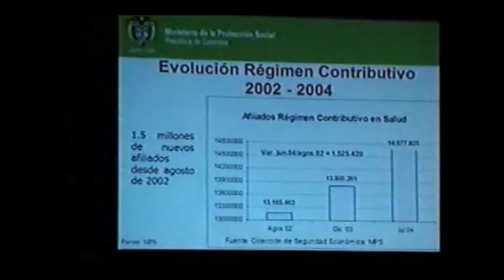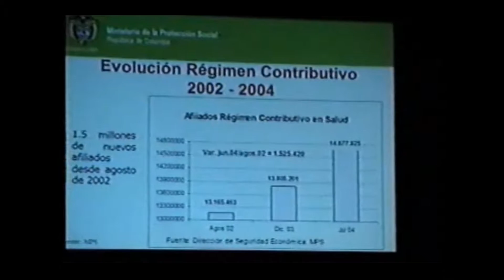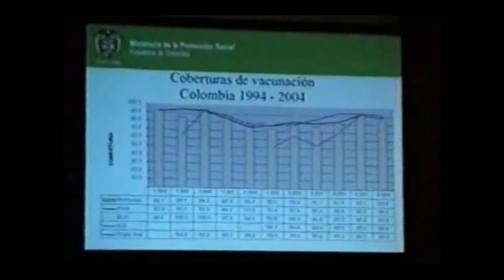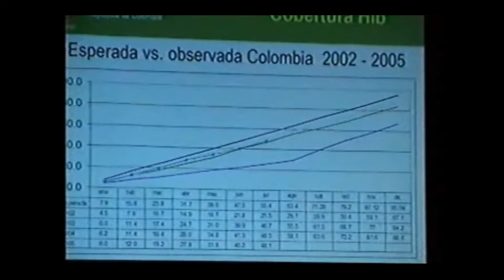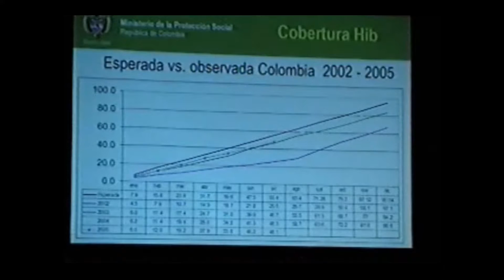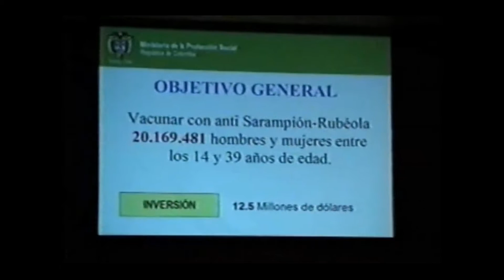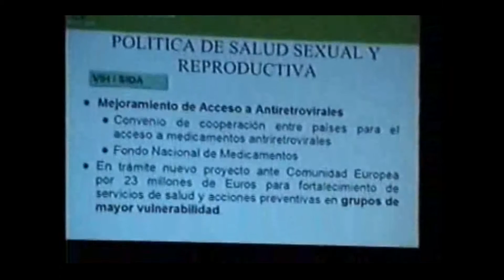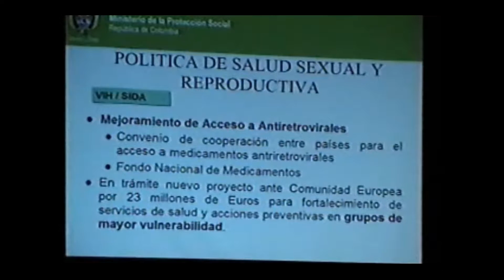¿Cómo va el sector? - Dr. Diego Palacio Betancourt, Ministro de la Protección Social